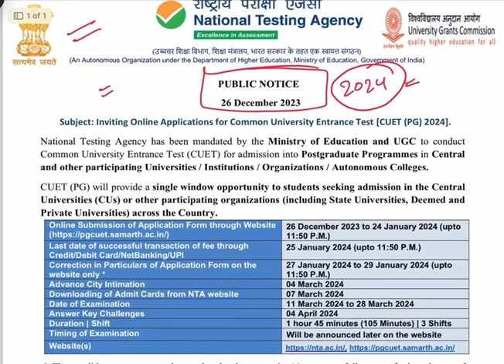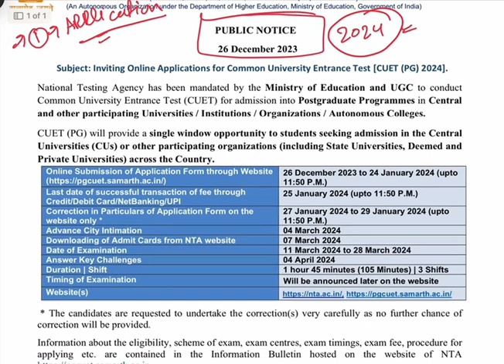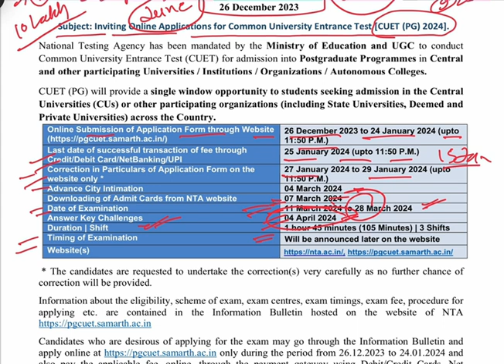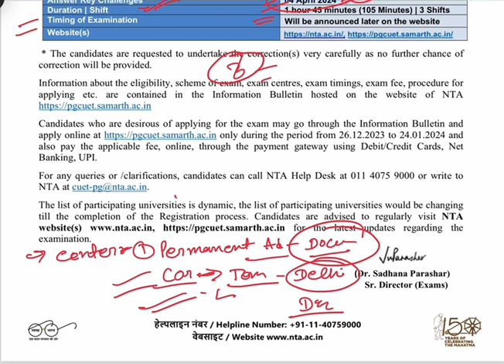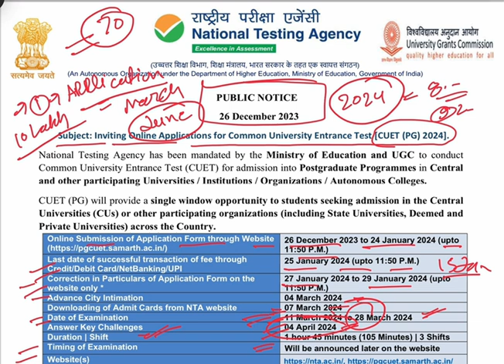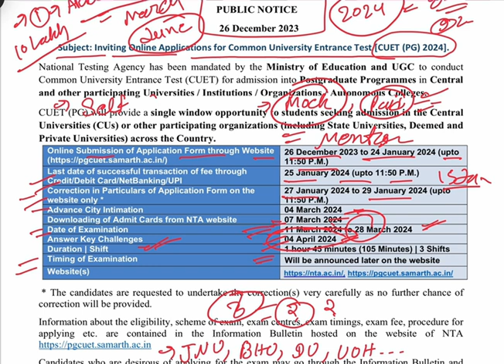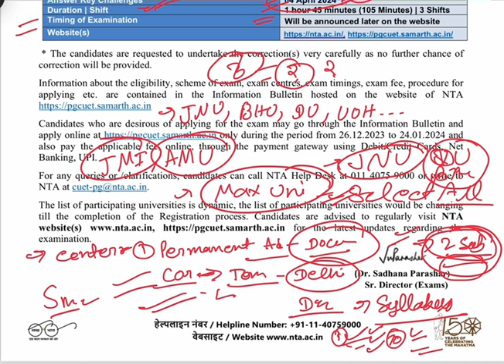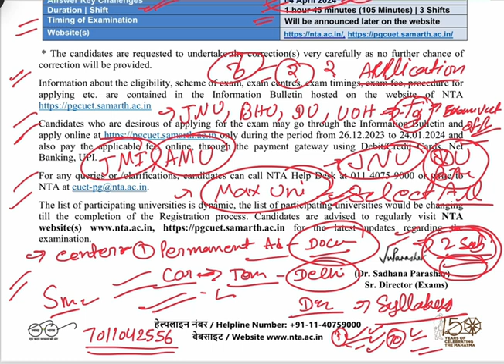CUET PG APPLICATION BIG UPDATE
CUET UG-ExamVat

CUET PG-ExamVat

NET JRF-ExamVat